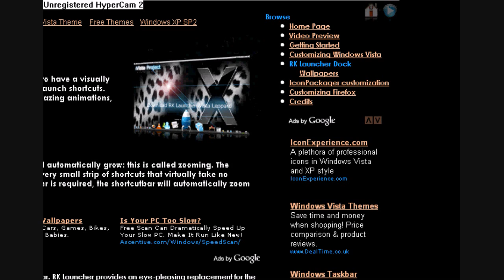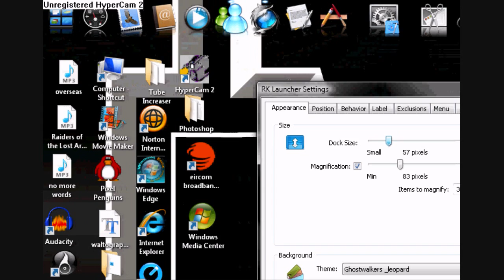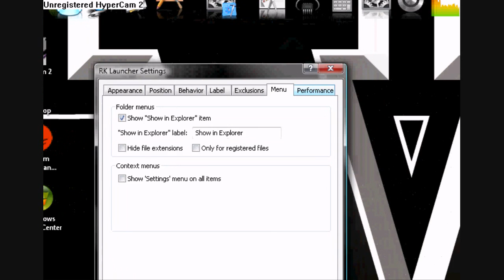How to turn your computer into mac free